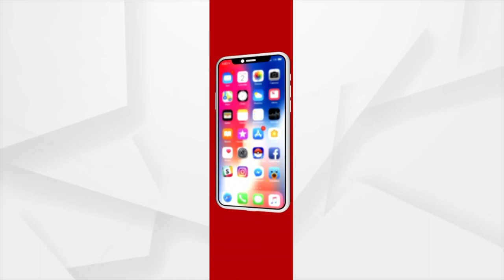Archana Nag Case: Akshay Parija appears before ED